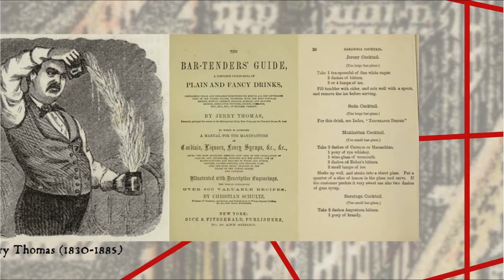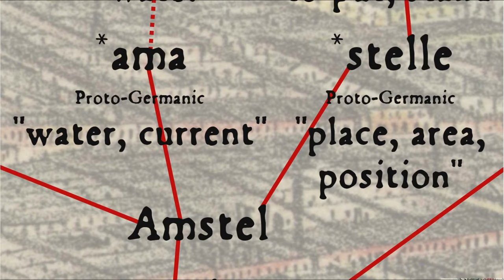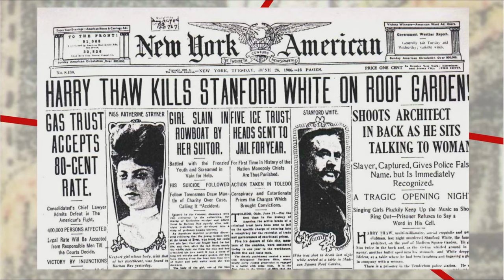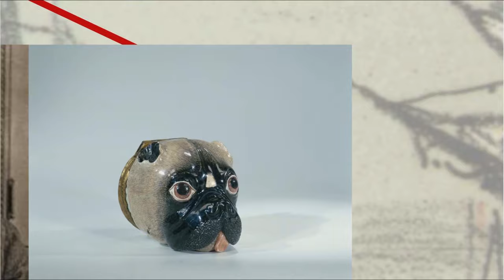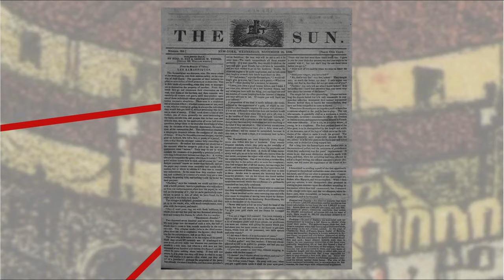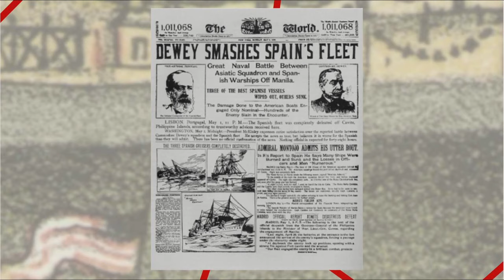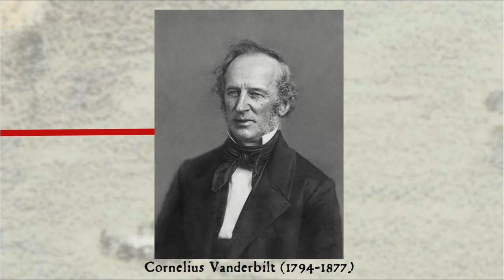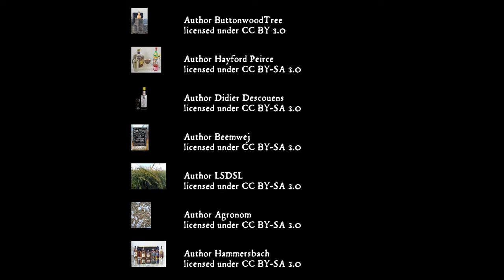The Scandalous History of the Manhattan Cocktail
Taking the etymology of the Manhattan cocktail as our starting point, we look at some of the interconnected scandals that surround its origin, in particular the story of Evelyn Nesbitt and Harry Kendall Thaw's murder of Stanford White. Along the way we cover the history of tabloid news and the skyscraper boom in New York in the early 20th century.

Thanks again to Kyle from The Alibi Room in Sudbury, Ontario, Canada!

manhattan-transcript